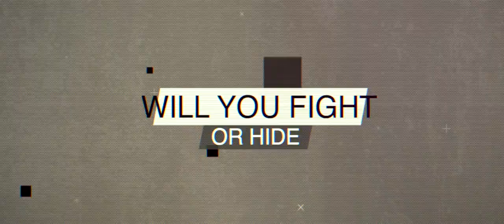Counter Culture trailer